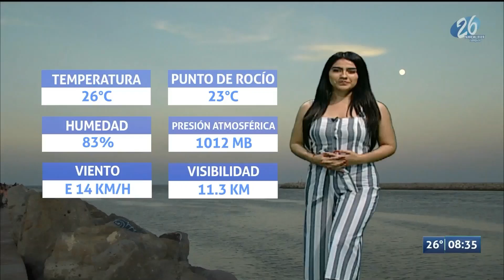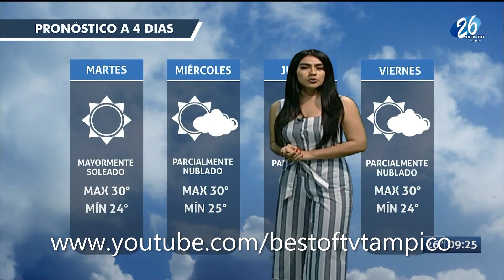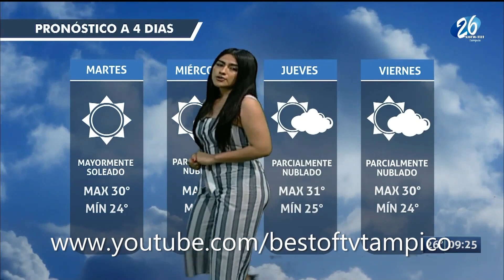Cesi Morales 06 Abril 2020 Noche